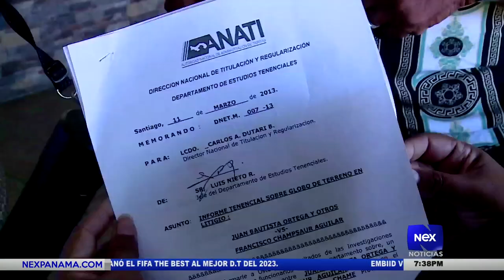Ministerio de Ambiente inspecciona extracción ilegal de arena en Chame